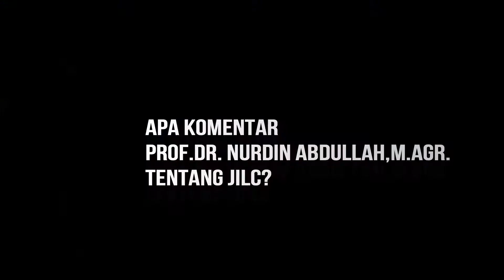APA PENDAPAT PROF NURDIN ABDULLAH TENTANG JILC? SIMAK VIDEONYA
JILC adalah lembaga yang bisa mencetak generasi pemimpin bangsa